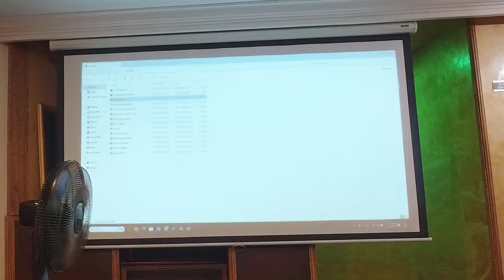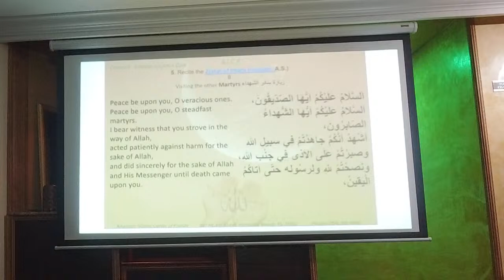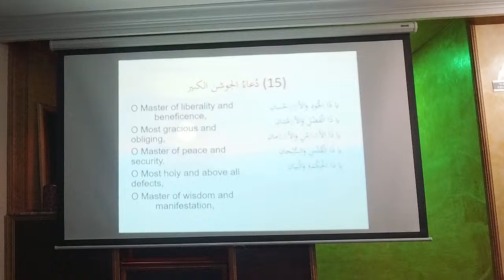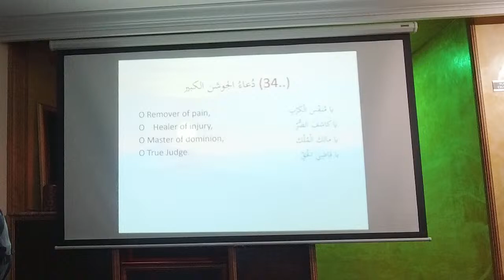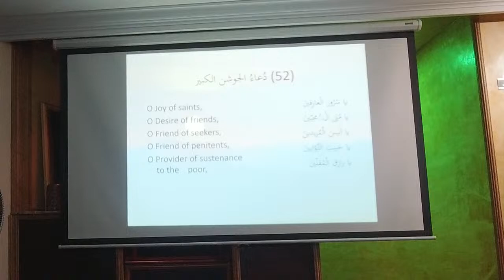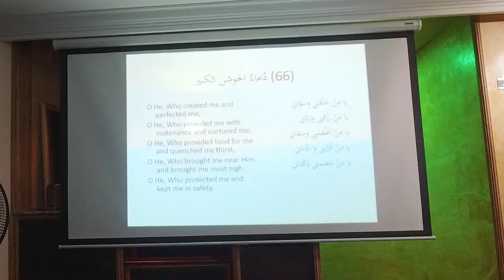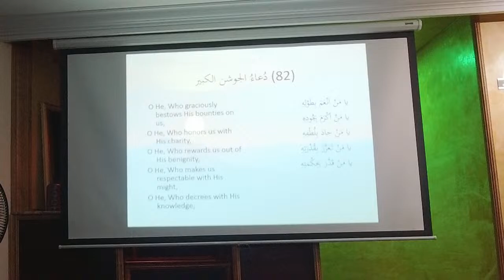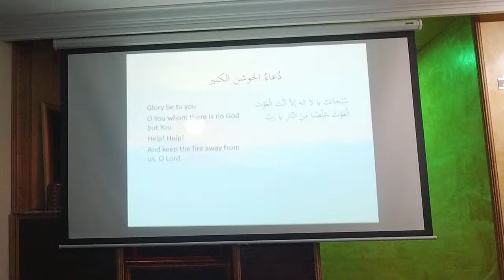AICF 3/21/24 Thursday night dua kumayl & lecture by shiekh Ahmad Ali